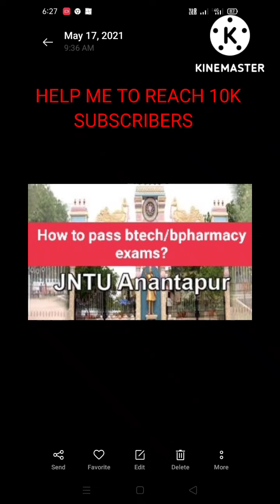jntua btech/bpharmacy exams writing to pass the exams